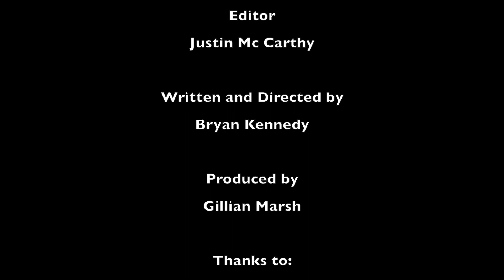Lough Carra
The ecology of and pressures on Lough Carra, a marl lake in the west of Ireland.